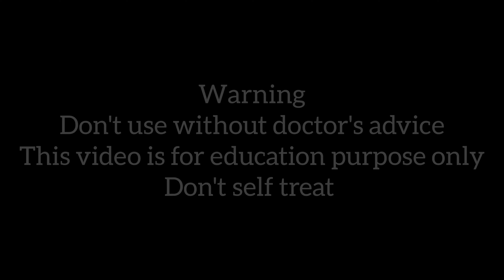Asmotone plus syrup खांसी सर्दी की दवा शुगर फ्री